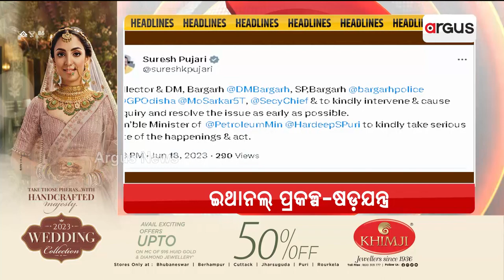Argus Update@ 11 AM | 19 June 2023 | Argus News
+ ମୁଖ୍ୟମନ୍ତ୍ରୀ କାହିଁକି ସବୁଆଡ଼େ ଯିବାକୁ ଅସମର୍ଥ
+ ଲାଲ୍‌ ବାହିନୀଙ୍କ ପାଖେ ଗୋଲାପି ନୋଟ୍‌
+ ଆସନ୍ତାକାଲିଠୁ କମିବ ତାତି, ମିଳିବ ଆଶ୍ଵସ୍ତି
+ କେନ୍ଦ୍ରମନ୍ତ୍ରୀ ଧର୍ମେନ୍ଦ୍ର ପ୍ରଧାନଙ୍କ ସମୀକ୍ଷାର ଦିନକ ପରେ ବରଗଡ଼ରେ ନିର୍ମାଣାଧୀନ ଟୁଜି ଇଥାନୋଲ ବାୟୋ ରିଫାଇନାରୀ ପ୍ରକଳ୍ପରେ ତାଲା